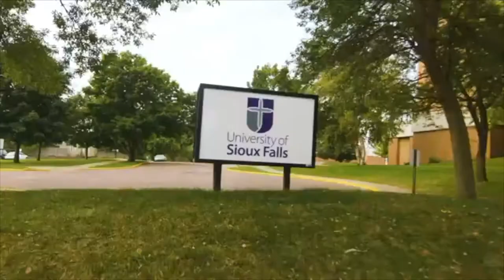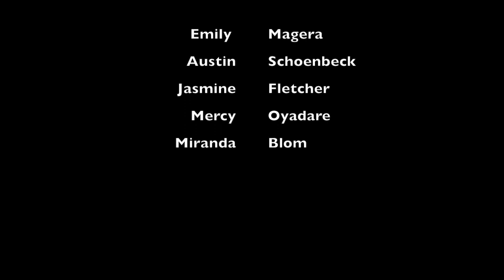Welcome to the University of Sioux Falls - New Student Registration 2018